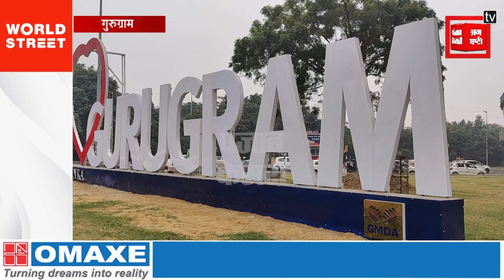अरावली के पहाड़ी में संदिग्ध अवस्था में मृत मिले 4 मोर, वाइल्ड लाइफ की टीम ने जांच के लिए भेजा